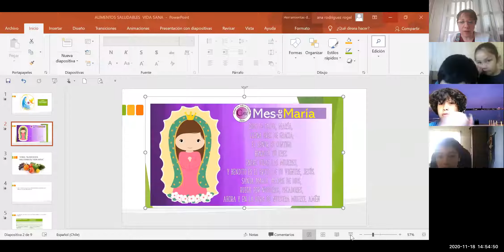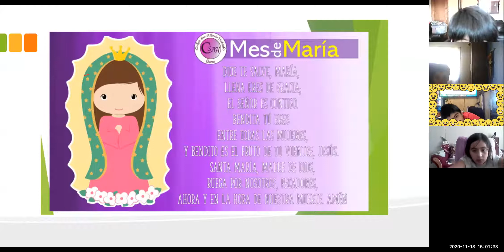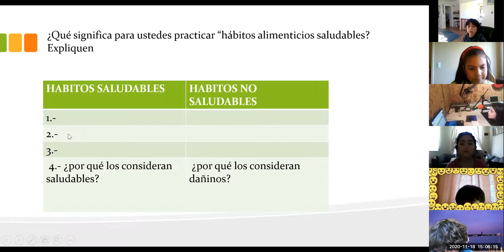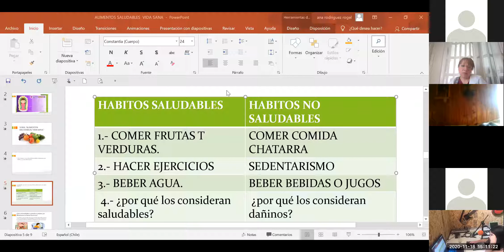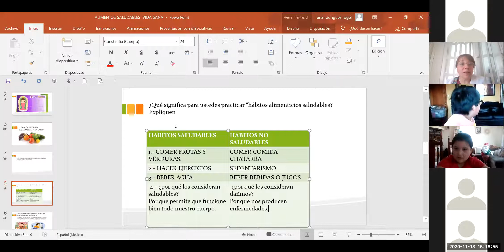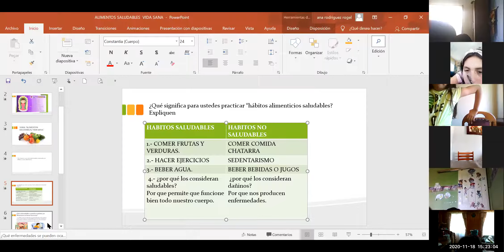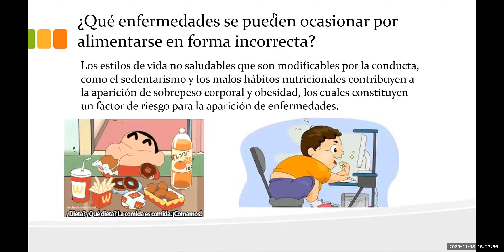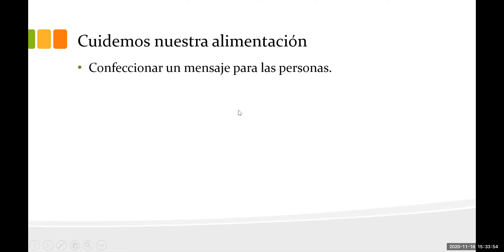3 Básico Ciencias Naturales, 18 de Nov. Tema: Alimentos saludables y vida sana.